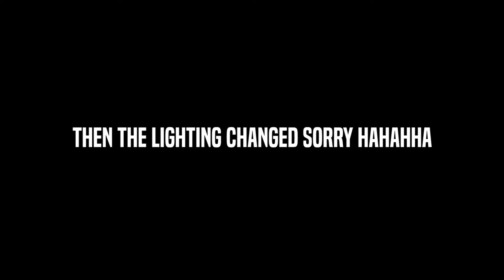VLOGMAS DAY 8 | CHRISTMAS SHOPPING + HAUL!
COMMENT DOWN BEOW IF YOU HAVE WATCHED VLOGMAS 2015!

WATCH THE PREVIOUS VLOGMAS!